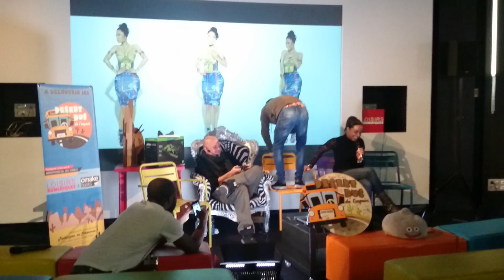[Grand moment] Squeezie qui twerke au Desert Bus!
Moment vraiment sympa et bon enfant du point de vue du public au Desert Bus !